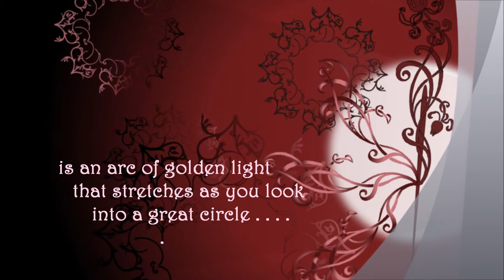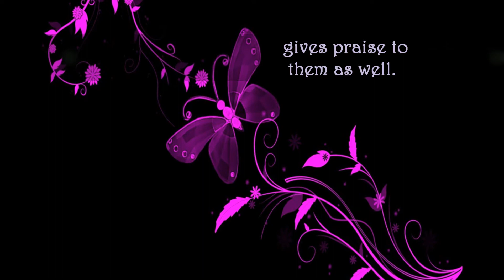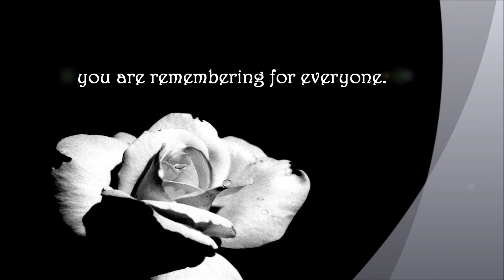The Forgotten Song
An excerpt from the Forgotten Song from A Course in Miracles, Foundation for Inner Peace (T.21.7:5;8:1;10). The music is "A piece of Heaven" from Roger Subirana Mata.